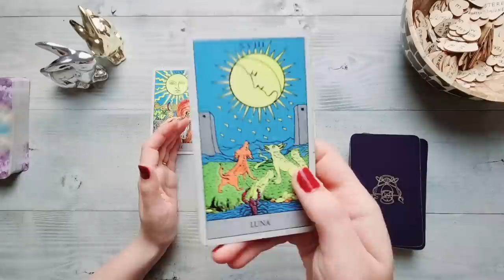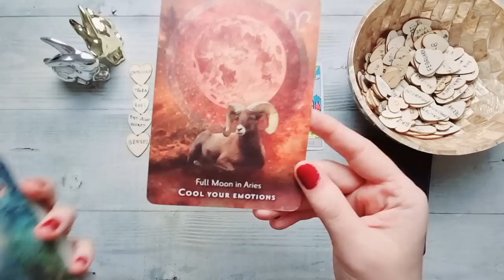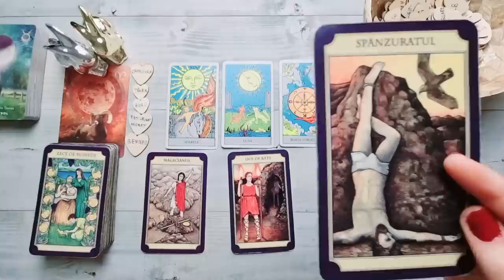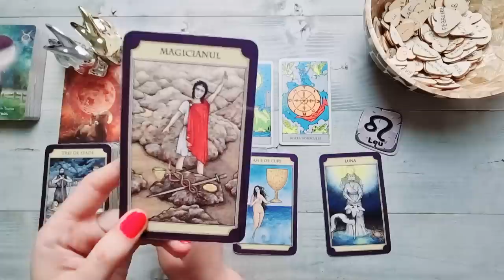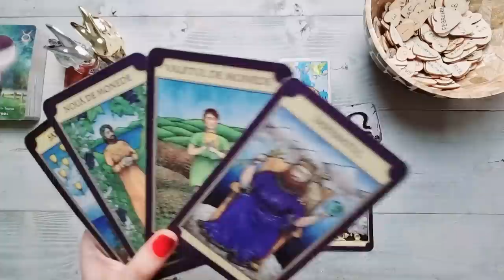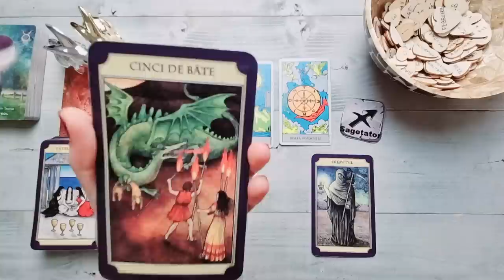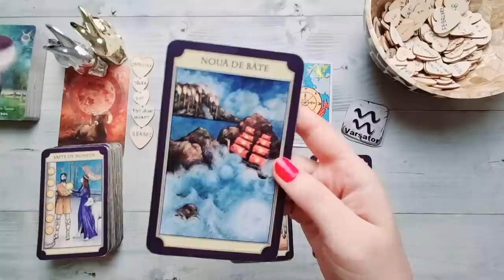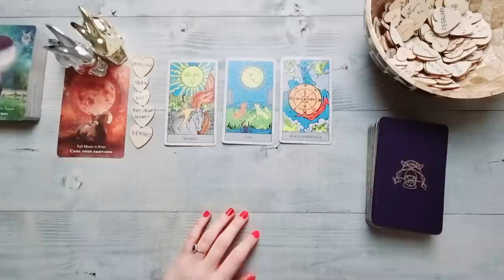𝗟𝗨𝗡𝗜 🔮 𝟭𝟴 𝗔𝗣𝗥𝗜𝗟𝗜𝗘🌷 𝗧𝗔𝗥𝗢𝗧 𝗭𝗜𝗟𝗡𝗜𝗖 𝗣𝗘 𝗭𝗢𝗗𝗜𝗜 - 𝗦𝗢𝗔𝗥𝗘𝗟𝗘 𝗦𝗜 𝗟𝗨𝗡𝗔